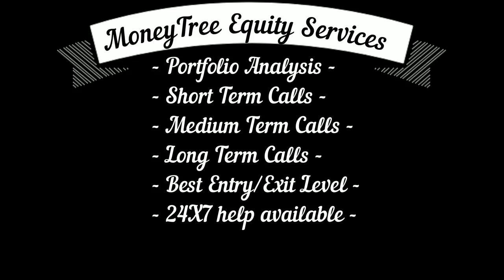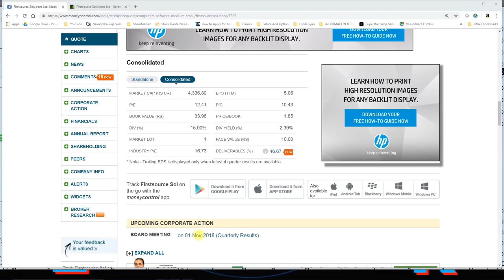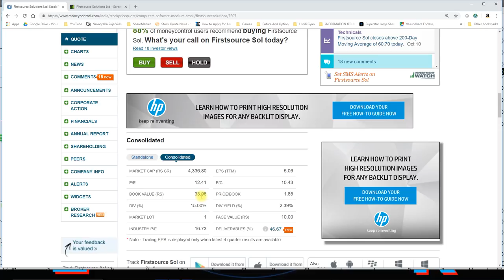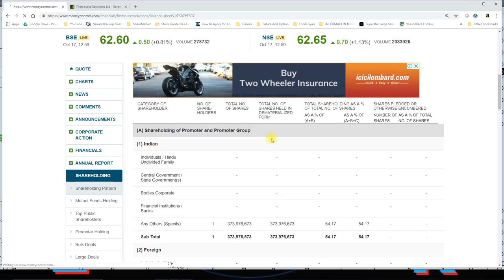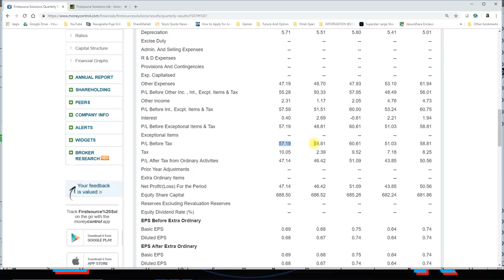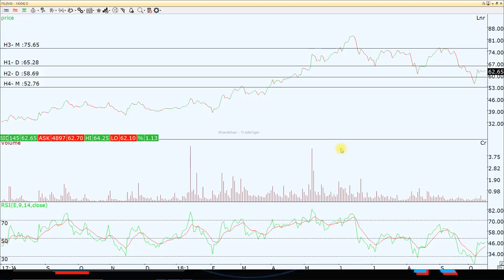आज का पैनी कल का मल्टीबैग्गेर - आज हज़ारो लगाओगे तो ५ साल में लाखों बनाओगे